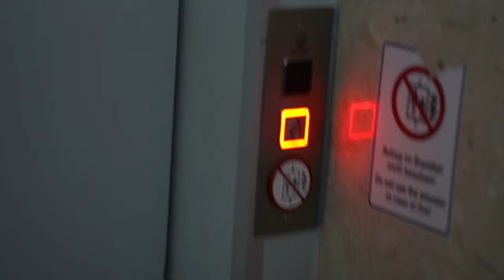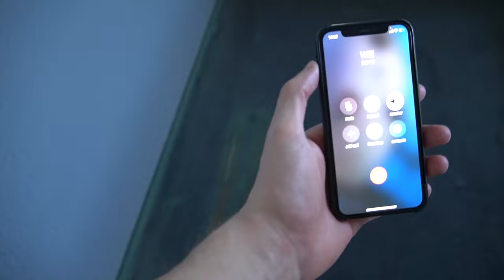TURNEN!? IN DER 1. BUNDESLIGA??💥🥇 WIR GEHEN REIN | VLOG 01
Eric hier. Da ist der erste Vlog.
Wir sind zu Gast in Hannover - beim TUS Vinnhorst gewesen.

Einen anstrengenden, aber ereignisreichen Tag gibt es hier zu sehen. Erlebe nicht nur den atemberaubenden Wettkampf, sondern auch unsere Gedanken, Gefühle und ungefilterten Momente hinter den Kulissen. Sei bereit für Emotionen und Lacher!

Schreibt mir gerne Verbesserungen, Ideen oder Wünsche, was ihr vielleicht im nächsten Vlog sehen wollt!

Der Wettkampf: TUS Vinnhorst e.V. vs SC Cottbus Turnen e.V.

Kapitel:
00:00 Intro
00:16 Einleitung
01:16 Edit - Abfahrt Training
01:29 Talk mit Willy
03:36 Edit - Training
03:50 Backflip Challenge
05:05 Edit - Fahrt & Essen
05:48 Zimmer Erik & Devin
07:00 Zimmer Leon & Hermann
09:22 Zimmer Willi & Tom
14:09 Hotel Check-Out
14:37 Edit - Abfahrt Wettkampf
14:53 Ankunft Wettkampf
15:40 Edit - Einturnen
15:59 Edit - Wettkampfstart
17:13 Halbzeit - Pause
17:49 Edit Wettkampf Teil 2
18:48 Letzte Worte
20:16 Outro